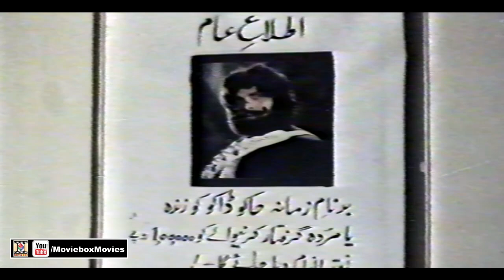JANI DUSHMAN (1985) - MUMTAZ & GHULAM MOHAYUDDIN - OFFICIAL PAKISTANI MOVIE